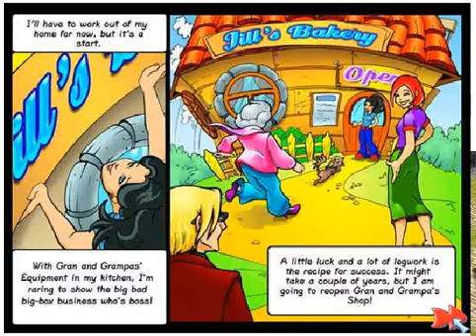Cake Mania (PC browser game)